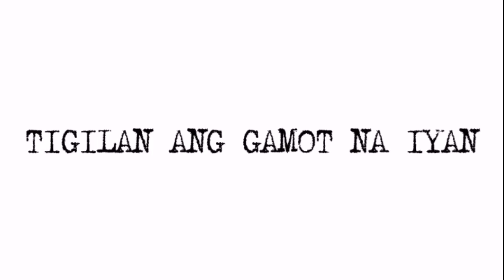ITIGIL ANG GAMOT NA YAN by Allessa Praxides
𝚃𝚑𝚎 𝚟𝚘𝚝𝚒𝚗𝚐 𝚏𝚘𝚛 𝚝𝚑𝚎 𝚅𝚒𝚎𝚠𝚎𝚛𝚜' 𝙲𝚑𝚘𝚒𝚌𝚎 𝚏𝚘𝚛 𝙱𝙸𝙶𝙺𝙰𝚂: 𝚂𝚙𝚘𝚔𝚎𝚗 𝚆𝚘𝚛𝚍 𝙿𝚘𝚎𝚝𝚛𝚢 𝙲𝚘𝚖𝚙𝚎𝚝𝚒𝚝𝚒𝚘𝚗 TEENS' CATEGORY 𝚒𝚜 𝚗𝚘𝚠 𝚘𝚏𝚏𝚒𝚌𝚒𝚊𝚕𝚕𝚢 𝚘𝚙𝚎𝚗!

Among the entries is ITIGIL ANG GAMOT NA YAN by Ms. Allessa Praxides from Iriga City. If you think that her entry conveys our theme, ""𝙈𝙜𝙖 𝙎𝙖𝙡𝙤𝙤𝙗𝙞𝙣 𝙖𝙩 𝘼𝙙𝙝𝙞𝙠𝙖𝙞𝙣 𝙣𝙜 𝘽𝙖𝙮𝙖𝙣𝙜 𝙈𝙖𝙡𝙖𝙮𝙖 𝙨𝙖 𝘿𝙧𝙤𝙜𝙖"" you may vote for her through subscribing to our youtube channel and by liking her video. 𝗩𝗼𝘁𝗶𝗻𝗴 𝗶𝘀 𝘂𝗻𝘁𝗶𝗹 𝟭𝟮 𝗡𝗡 𝗼𝗳 𝗡𝗼𝘃𝗲𝗺𝗯𝗲𝗿 𝟭𝟴, 𝟮𝟬𝟮𝟭.